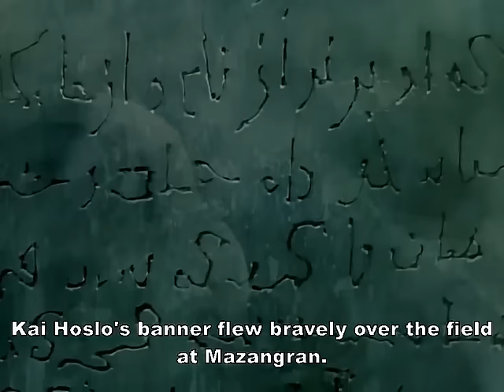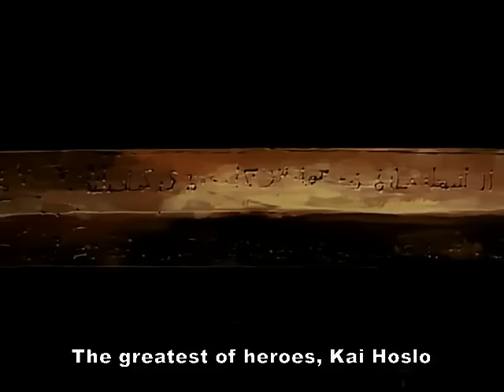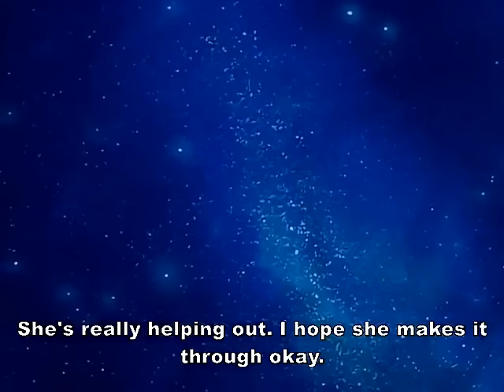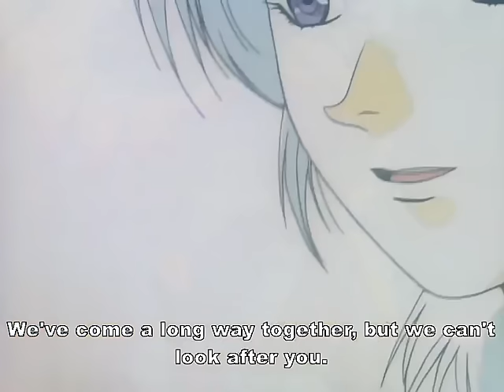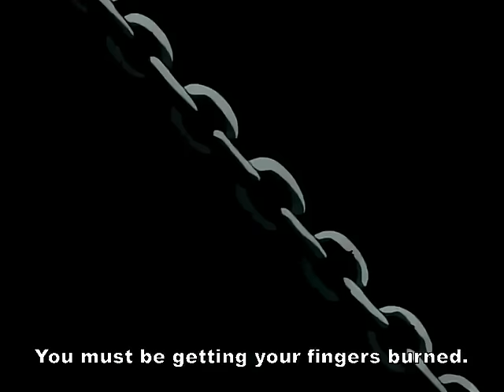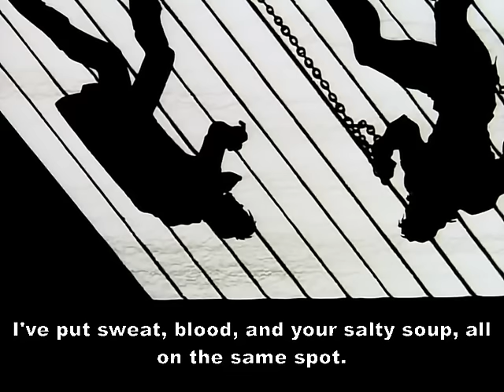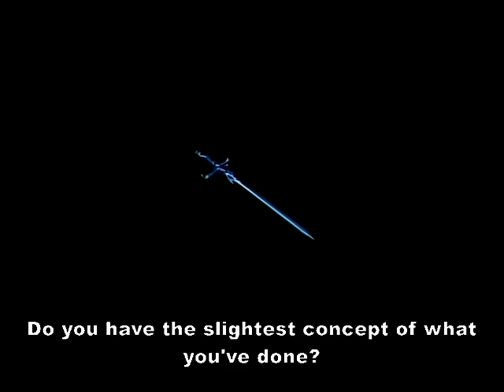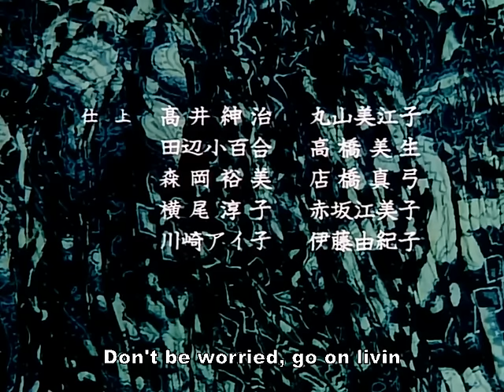The Heroic Legend of Arslan - OVA 05 (eng sub)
The Heroic Legend of Arslan (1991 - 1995)
Genres: Action, Adventure, Drama, Fantasy

Betrayed from within and overwhelmed by dark sorcery, the valiant armies of Pars are overrun by the warrior-fanatics of Lusitania. Escaping the destruction of his homeland, the heroic Prince Arslan begins to assemble a group of five, extraordinary allies—a priestess, an exiled warrior, a mischievous minstrel, an insightful artist and his attendant—to aid him in his fight against the Lusitanian invaders. Together, they must build an army and defeat 300,000 trained soldiers—including the mysterious Lord Silver Mask who has also laid claim to the throne of Pars.

Director: Hamatsu Mamoru
Director: Amino Tetsuro
Art Director: Ikeda Yuuji
Animation Director, Key Animation: Kazuchika Kise
ADR Director: Bakewell Michael
Original Creator: Tanaka Yoshiki
Art Director: Kanemura Katsuyoshi